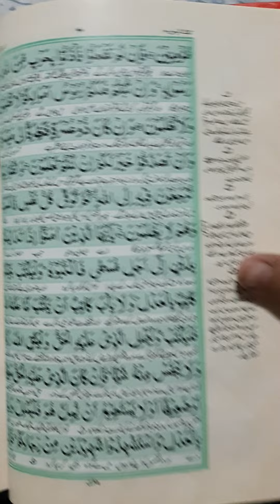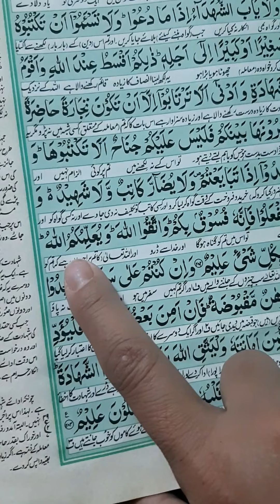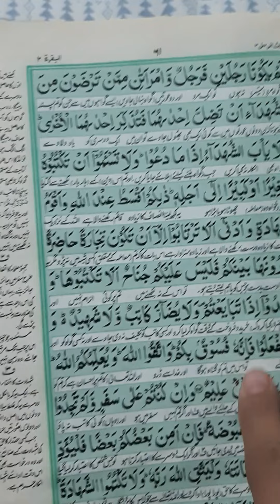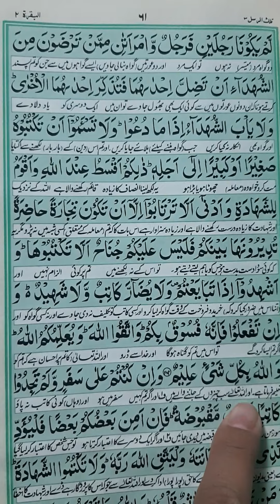We MUST write our financial dealings with each other. Surah Al Baqarah with Urdu translation.